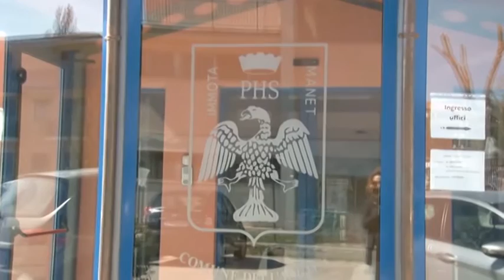Verso le elezioni 2017: Trifuoggi scende in campo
L'attuale vice-sindaco dell'Aquila ed ex procuratore della Repubblica Nicola Trifuoggi è pronta a candidarsi alla testa di una lista civica, oltre gli schieramenti di partiti.